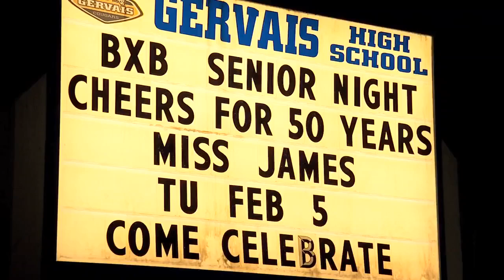A lifelong court-ship: Retired Gervais HS librarian still keeping score for Cougar hoops